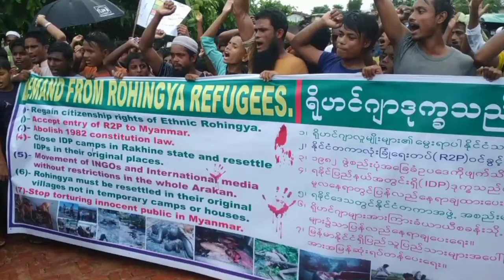13 Rules For Myanmar to repatriate Rohingya by Englis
13 Rules For Myanmar to repatriate Rohingya by Englis @MS Aziz  @Rohingya Vision  @Nurkamal 360

1. We would like the Bangladesh government to ensure a conducive situation in Myanmar prior repatriation so that we do not need to come again or to face a similar violence again or to be refugee again after a successful repatriation.

2. We really appreciate the government of Bangladesh and its people for hosting and supporting us in the time of most needed. We never wanted to be a burden on Bangladesh and its people but the situation which was not under our control had made it.

3. We request the government of Bangladesh and the parties engaged in the repatriation process that please make it voluntarily, dignified and safe.

4. We would like to request all the parties involved in the repatriation process to either repatriate or accept us with our original ethnic identity “Rohingya” and to ensure our citizenship right plus basic human rights.

5. Not to forget that we are fed up of facing violence again and again, going through under oppression for years, made stateless and treated us as aliens to the world. So we no longer want to be in the same situation. We are human beings too. We also want to live peacefully.

6. Please make sure that we no longer be called as either Bengali or Kalar but to accept as Rohingya ethnic minority.

7. We would like to be given our place of origin after repatriation, compensation for the properties loss and return all the agricultural and non-agricultural lands confiscated and bulldozed by the government of Myanmar and the Tatmadaw.

8. We request the international community to hold responsible to the perpetrators genocide and ensure our justice.

9. Myanmar government must repeal NVC process on us and must exchange NVC of those who were forced to hold into National Identity Card (pink color Naing Card).

10. We strongly request to close the existing IDP camps of Rohingya across Myanmar and to resettle them in their place of origin as a proof of making the situation conducive for repatriation and issuing citizenship documents and ensuring their basic human rights like freedom of movement, freedom of religion, freedom of speech, etc.

11. We humbly request the government of Myanmar to show proof of freedom of movement by releasing all the unlawful detainments of our Rohingya brothers and sisters who were arrested while escaping towards Malaysia and other countries.

12. We would like to ensure our security after repatriation in Myanmar as the words of providing security by the government of Myanmar no longer carries any weight. i.e we lost confidence on the words of government of Myanmar due to repeated lies.

13. The final request to the international community is that, please involve Rohingya historians, activists and refugees in all the necessary repatriation talks so that the Rohingya can know how the repatriation will be done.